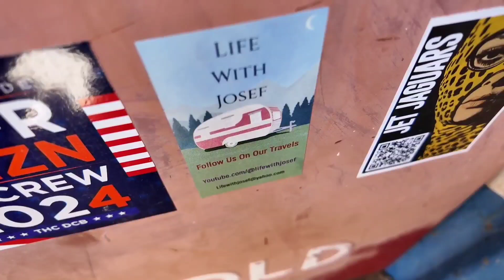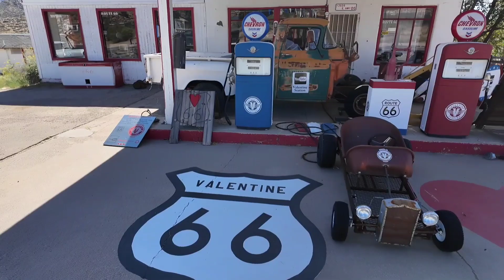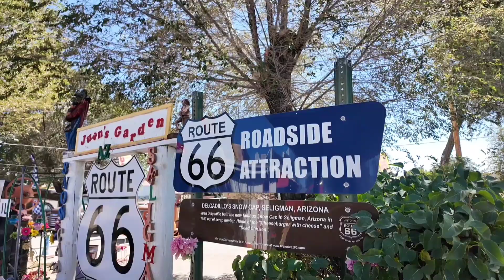10/3/24: Fall '24 Extravaganza 2a: Mother Road From Kingman to Seligman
Steve, from Sidetrack Adventures, staying at the Grand Canyon Caverns

Steve, taking this same drive